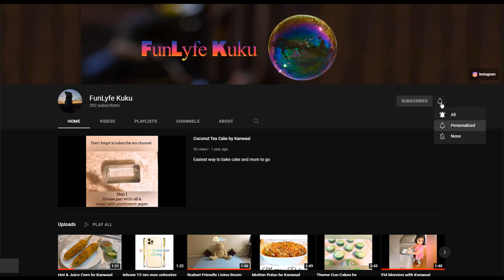Universal Studios Hollywood Tour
A full tram ride on the world-famous Universal Studios Hollywood Studio Tour.